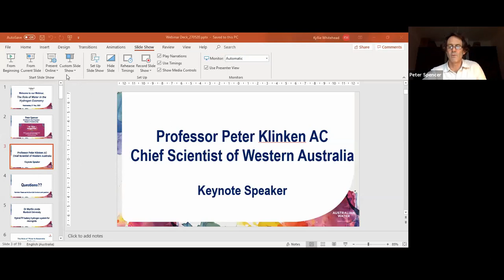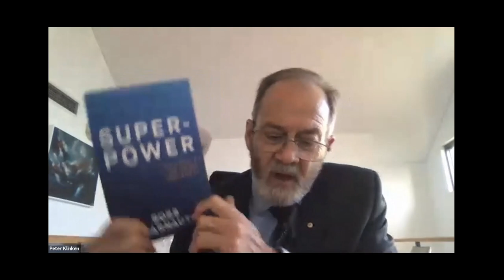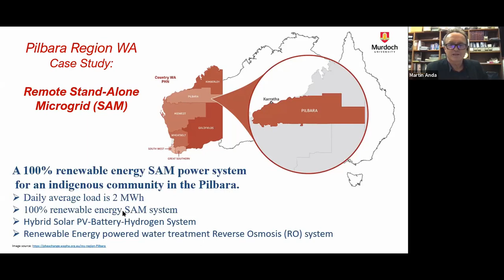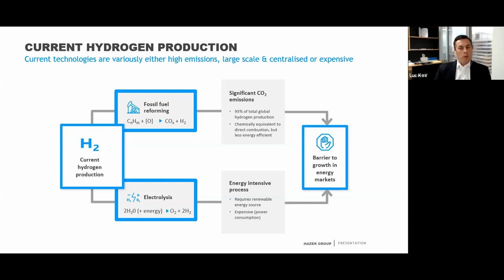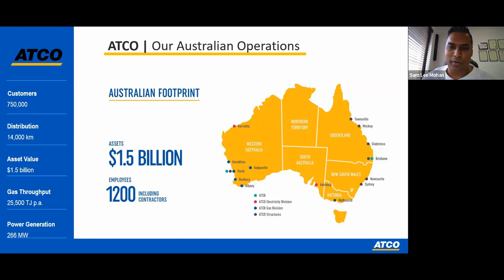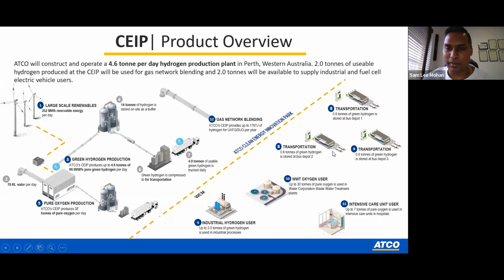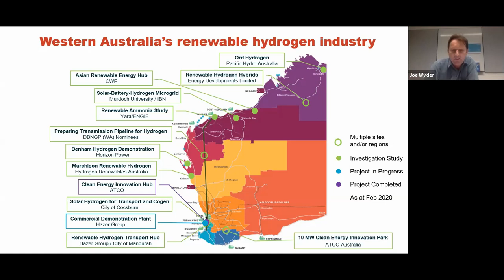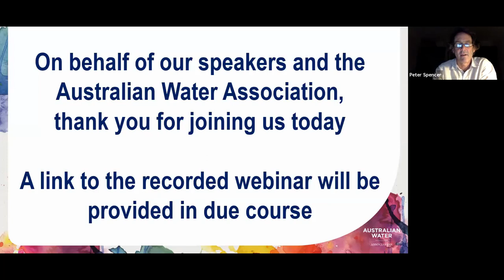The Role of Water in the Hydrogen Economy (Webinar hosted by AWA WA Branch)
Renewable hydrogen will play a prominent role in securing a sustainable, carbon free future as the world diverges from the traditional, fossil fuel sources of energy. Water is crucial in this process as companies are currently producing ‘Green’ hydrogen via electrolysis. view our webinar as this topic is further explored by our esteemed guest speakers, Professor Peter Klinken AC, Chief Scientist of Western Australia (Keynote Speaker) and Dr Martin Anda, Academic Chair of Environmental Engineering, College of Science, Health, Engineering and Education, Murdoch University; Luc Kox, Commercial Manager, Hazer Group Limited; Sam Lee Mohan, Manager, Innovation Projects Gas, Australia, ATCO; and Joe Wyder, Department of Jobs, Tourism, Science and Innovation.